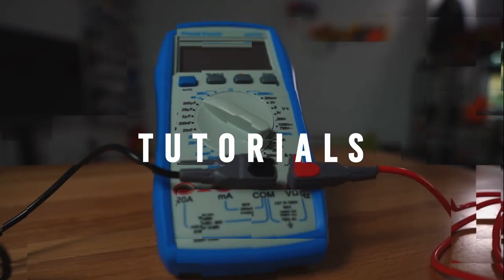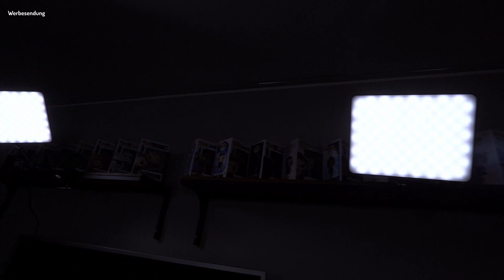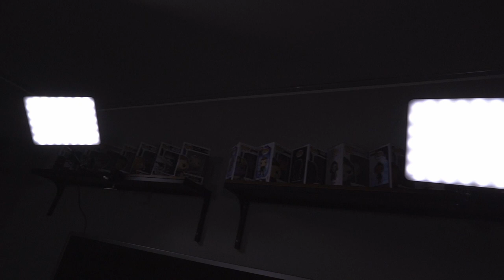Neues Licht braucht das Studio [Unboxing]